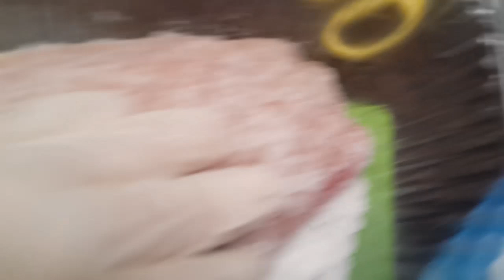Готовим сыровяленое куриное мясо из грудки бройлера, "а-ля Карпаччо"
Я не повар и готовлю достаточно посредственно, но осмелюсь поделиться с вами рецептом сыровяленого мяса из крупной куриной грудки. На мой вкус это лучший способ приготовления, и достаточно простой.Приготовление_грудки Сыровяленое _мясо_домашнее